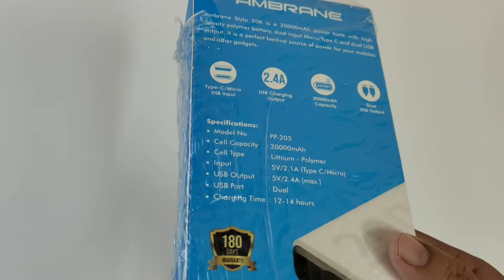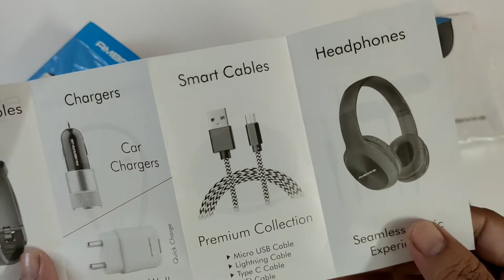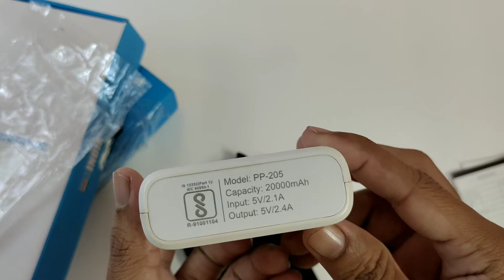Ambrena 2000 mAh Powar Bank (18W Power Delivery 3.0, Quick Charge 3.0)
Price =1,199